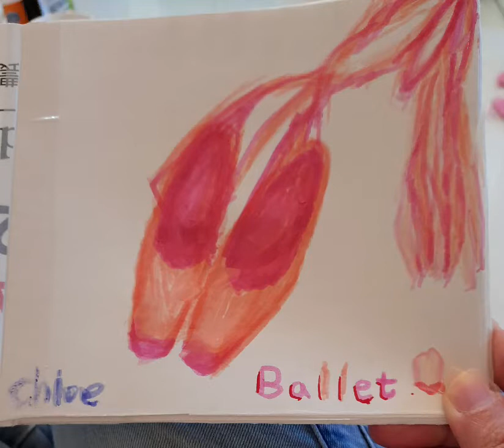舞鞋🩰 ～動態畫@ChloeLee.